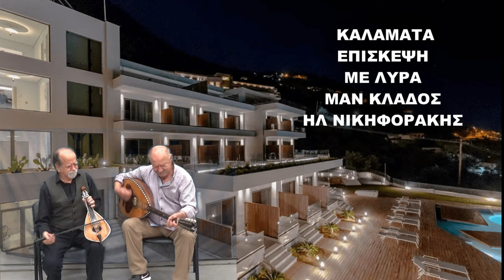Επίσκεψη καλαματα Συρτός Αν θα με δης καμια φορα Λύρα Μαν Κλαδος Ηλ Νικηφορακης